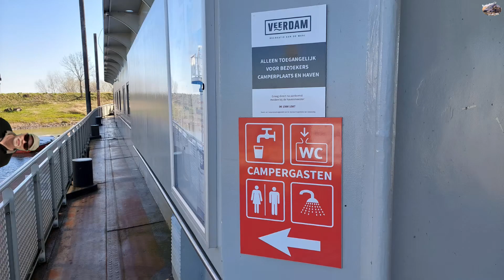"Is Druten de moeite waard? camperplaats de Veerdam (Campertrip 27/wohnmobilfahrt 27)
Druten  is een plaats en gemeente in de Nederlandse provincie Gelderland. De gemeente telt 19.209 inwoners (31 januari 2022, bron: CBS) en heeft een oppervlakte van 42,50 km²

De Veerdam, dé nieuwe pleisterplaats van het land van Maas en Waal, ligt aan de noordzijde van Druten, direct aan de Waal. Een plek waar je heerlijk kunt recreëren aan het water.

Aan het steiger ligt het voormalige bunkerschip bestaande uit verschillende horecagelegenheden en een bed & breakfast. Een steiger dat ook zeker geschikt is voor het aanmeren van de pleziervaart, rondvaarboten, taxiboten, etc. In de zomermaanden vaart vanaf deze plek het fiets- en voetveer naar Dodewaard. Op de Veerdam zelf zijn tafels en bankjes aanwezig waar je kunt uitrusten of simpelweg kunt genieten aan de Waal. Met Hemelvaart vindt hier het Veerdamfestival plaats waar groot en klein vermaakt zal gaan worden.

Druten ist eine Stadt und Gemeinde in der niederländischen Provinz Gelderland. Die Gemeinde hat 19.209 Einwohner (31. Januar 2022, Quelle: CBS) und hat eine Fläche von 42,50 km²

De Veerdam, der neue Haltepunkt im Land von Maas en Waal, liegt auf der Nordseite von Druten, direkt an der Waal. Ein Ort, an dem Sie sich am Wasser entspannen können.

An der Mole befindet sich das ehemalige Bunkerschiff, bestehend aus verschiedenen Gastronomiebetrieben und einem Bed & Breakfast. Ein Steg, der sich sicherlich zum Anlegen von Sportbooten, Ausflugsbooten, Taxibooten usw. eignet. In den Sommermonaten fährt die Fahrrad- und Fußgängerfähre von diesem Ort nach Dodewaard. Auf dem Veerdam selbst gibt es Tische und Bänke, an denen Sie sich ausruhen oder einfach den Fluss Waal genießen können. Mit Himmelfahrt findet hier das Veerdam-Festival statt, bei dem Jung und Alt unterhalten werden.

                  Samsung a52
                  Ryzen Tello drone
                  Vizu actioncam